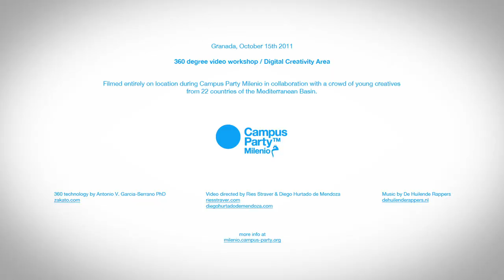Campus Party Mileno - WE WORSHIP TECHNOLOGY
"We Worship Technology" is the result of a two day workshop with 360º video technology developed during Campus Party Milenio.

The workshop gave the opportunity to participants to collaborate in the creation of an immersive video.

The 360º video was recorded entirely on location with the collaboration of young creative from 22 countries of the Mediterranean Basin.

Campus Party Milenio
12 - 16 October 2011